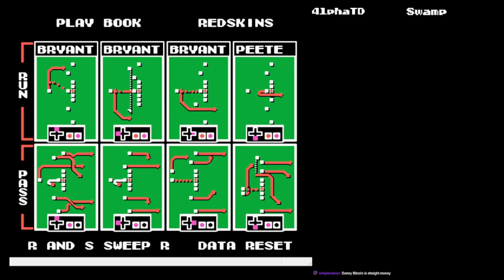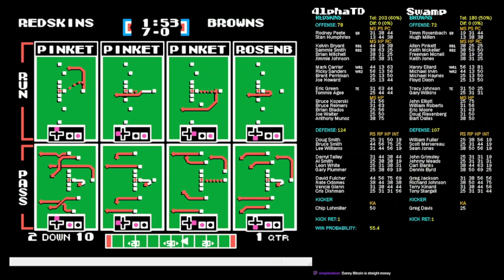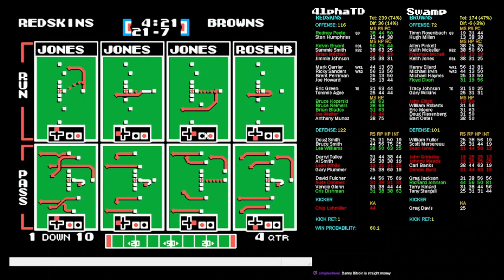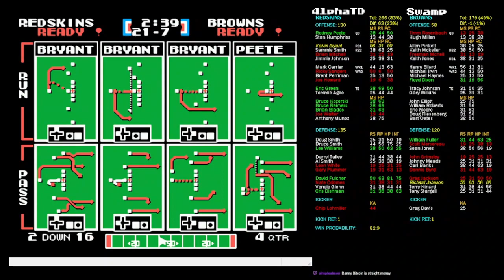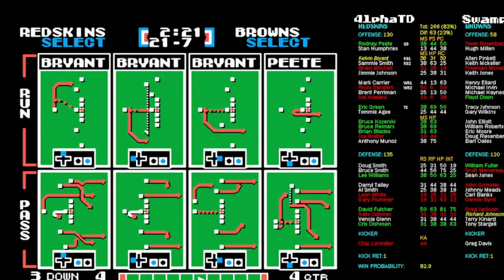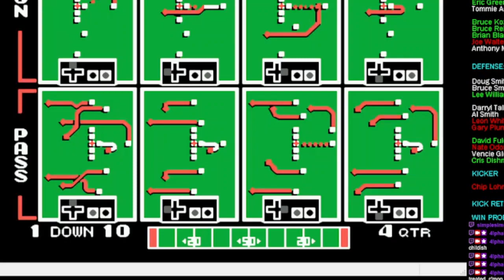HSTL Week 12: Swamp @ Alpha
Alpha closes out his season, needs a W to lock up his playoff spot.